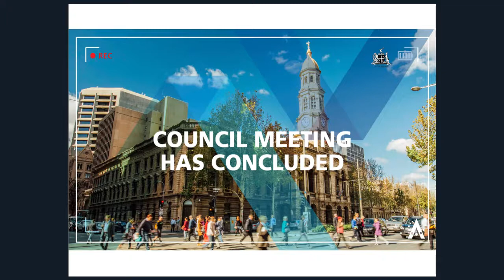28 May 2019 | Council Meeting